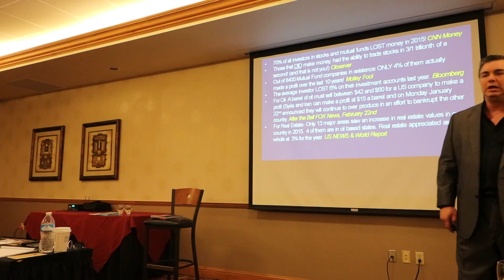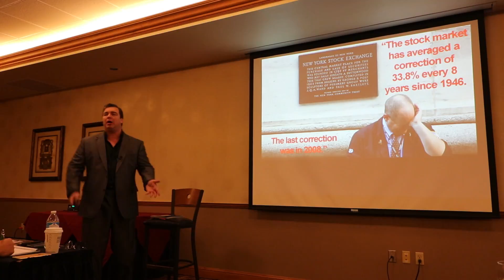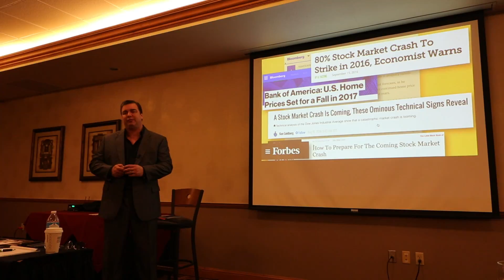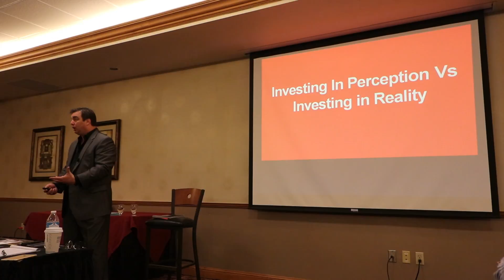BAD NEWS FOR INVESTORS - "THE JOURNEY" | JP Maroney Vlog Episode 015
JP Maroney is an American entrepreneur, investor, and philanthropist with more than 26-years experience starting, building, buying, and selling companies in publishing, media, advertising, software, ecommerce, textiles, training, real estate, and consulting. He's Founder & CEO of Harbor City Capital, a global alternative investment group specializing in buying, building and monetizing digital assets.

JP's business group includes a collection of companies and joint ventures involved in publishing, software, media, training, consulting and internet commerce. He also serves as adviser and/or board member with several other companies.

Current and past clients include: Wells Fargo, Century21, Precision AutoTune, The Maids, Metric Property Management / BlackRock, National Apartment Association, Independent Bankers Association of Texas, Texas Association of Business, Texas Credit Union League, and many other franchises, corporations, and trade associations.

JP Maroney is the best-selling author or co-author of more than 30 books and audio/video learning systems. His in-demand articles and columns have appeared in dozens of print and online publications throughout the US and Internationally. Additionally, he has collaborated, organized and published business and self-improvement books with more than 70 other industry authorities.

A popular keynote and seminar speaker with more than 2,500 presentations under his belt, JP Maroney inspires and educates audiences with his business principles, ideas and strategies that have been hammered out on the anvil of experience.

Edited By: Anthony Fonseca